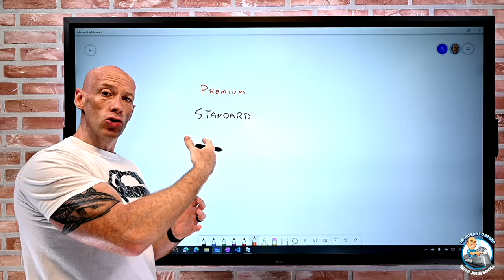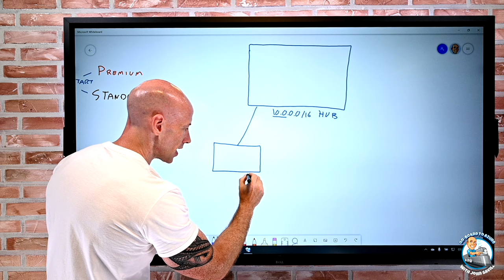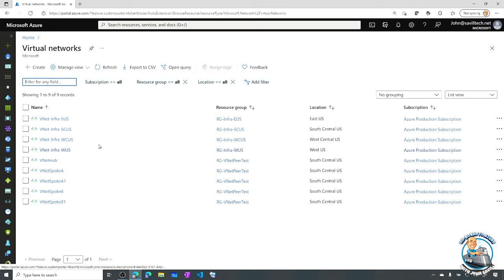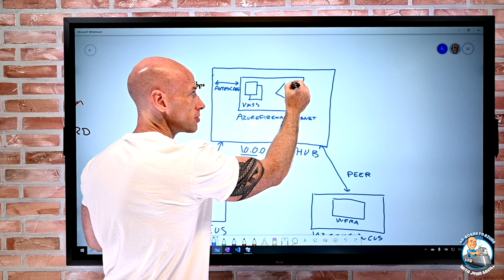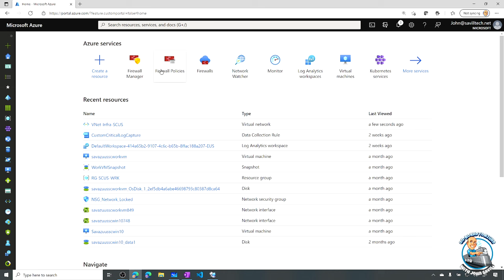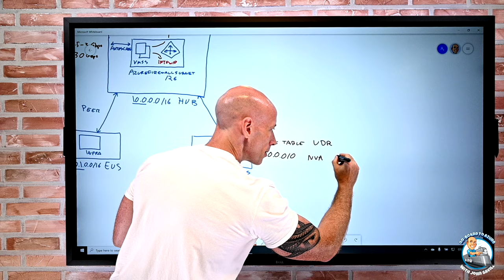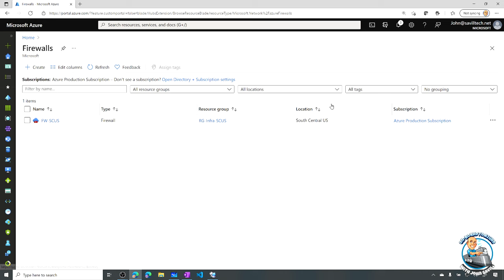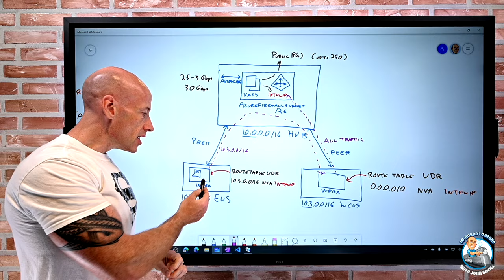Azure Firewall Deep Dive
An in-depth look at both the Standard and Premium features of Azure Firewall.

00:00 Introduction
02:05 SKUs
02:45 Stop/Start Az FW and Pricing
04:50 My lab environment
07:38 Peer setting
09:25 Az FW deployment
14:32 Diagnostic settings
15:28 Route tables and UDR
21:32 Basic routing between spokes and networks
24:15 IP groups
25:53 Firewall policy
34:28 Rules and types
36:20 Threat intelligence
37:45 DNAT rule
40:48 SNAT
43:35 Network rules
47:50 Application rules
55:25 DNS features
57:10 Firewall Manager
59:06 Firewall Premium key features
1:00:10 TLS inspection
1:03:58 PKI requirements
1:06:25 TLS inspection in action
1:12:40 IDPS
1:14:42 URL filtering
1:18:58 Web categories
1:21:00 Working with logs and metrics
1:22:40 Summary